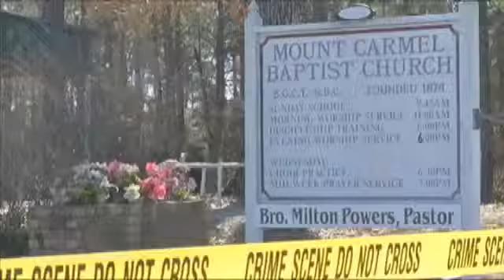Four people arrested in connection with Maddox case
A family of four is behind bars in the Tyler County Justice Center this evening held on $1 million. They're charged with 'engaging in criminal activity in connection to the murders of Nathan and Krystal Maddox.

Officers say they arrested 56-year-old Lloyd Paul and his wife 54 year old Letha Westfall and their two children,17 year old Cameron and 29 year old Kristen Westfall during a felony traffic stop in the parking lot of Mount Carmel Baptist Church near Colmesneil.

It's the same spot investigators say Nathan and Krystal Maddox were shot and killed in January leaving a supervised visitation with Nathan's five year old daughter. She was in the custody of Letha Westfall, his ex-mother in-law.

Family members watched last night as officers brought the Westfalls into jail and as they were arraigned this morning.

The Tyler County Sheriff says the case is still under investigation.